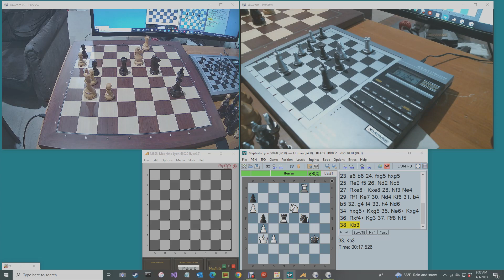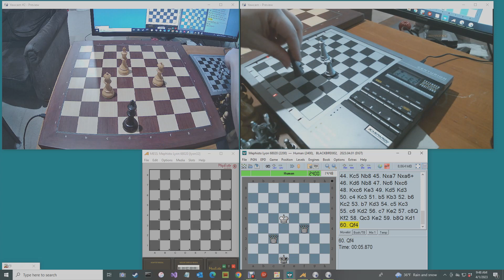Mephisto Lyon 68020 ROM vs Saitek Centurion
Mephisto Lyon 68020 ROM (white) vs Saitek Centurion
1-0
5 seconds per move